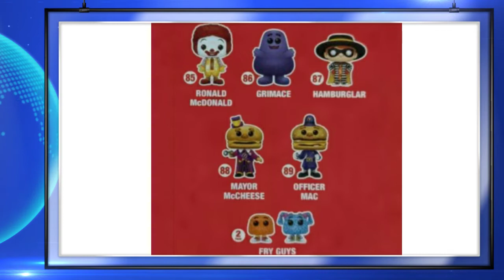Funko Pop Alert April 22, 2020 | Funko News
Hello and welcome to the channel, this is episode 63 of the POP Alert!!!

Picture Credit:
@dis.pops & @pop.holmes on Instagram